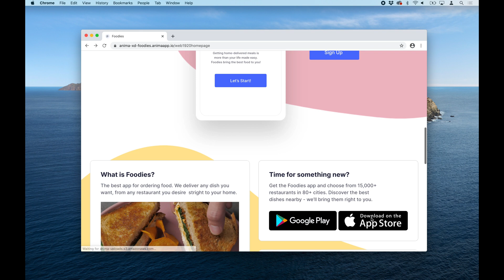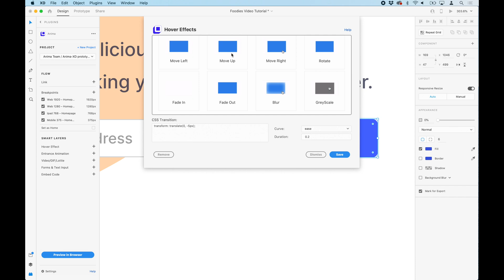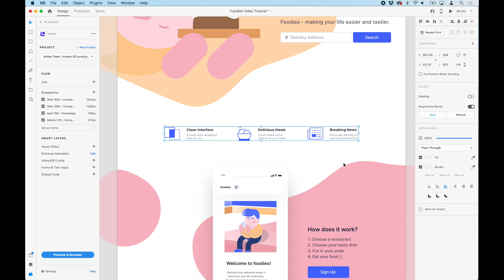Add Hover Effects and Entrance Animation – Anima for Adobe XD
In this video series, you will learn how to create High-Fidelity Prototypes and websites directly from Adobe XD using Anima. No code needed.

These tutorials will cover:
– How to Publish a website directly from Adobe XD using Anima.
– Creating links with Anima and Adobe XD's native Triggers and Actions
– Creating Breakpoints to make your design look great on mobile, tablet and desktop devices
– Add Videos, GIFs, Lottie animation files to your design
– Embed Code such as a Google Map, a Chatbot, Analytics, or custom code
– Adding Hover effects and Entrance Animation that triggers on scroll

With Anima, designers can create High-Fidelity Prototype and websites right inside Adobe XD or Sketch.

Collaborating with High-Fidelity Prototypes helps designers to deliver real experiences, and build consensus across their team and organization.

Anima also converts Adobe XD and Sketch designs to HTML/CSS websites. Designers can host websites with Anima Cloud, or download the HTML/CSS code and self-host.

Visit AnimaApp.com for more details.

Join the community to share your thoughts and designs